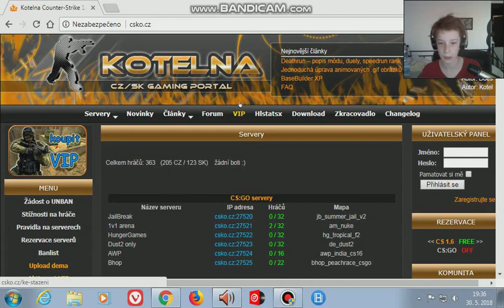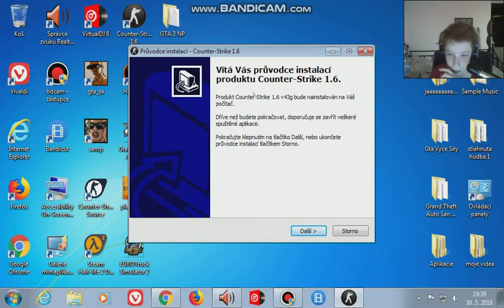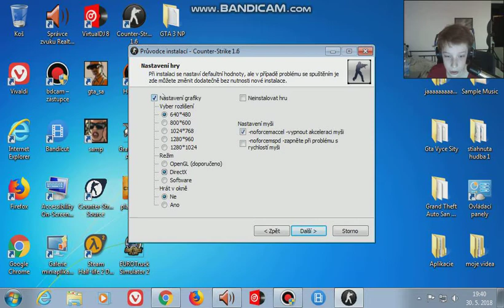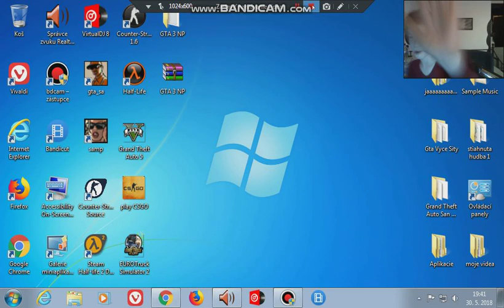AKO SA STAHUJE COUNTER STRIKE 1 6